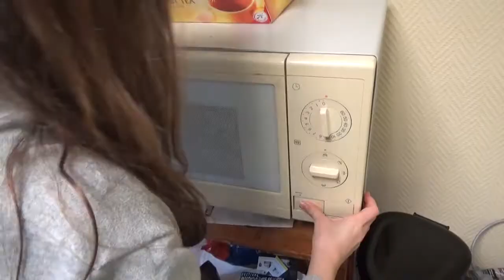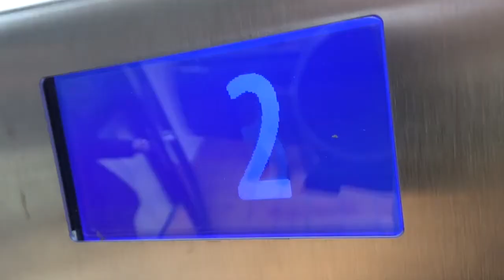Ar 7 vloaz mallozh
Film Chakod